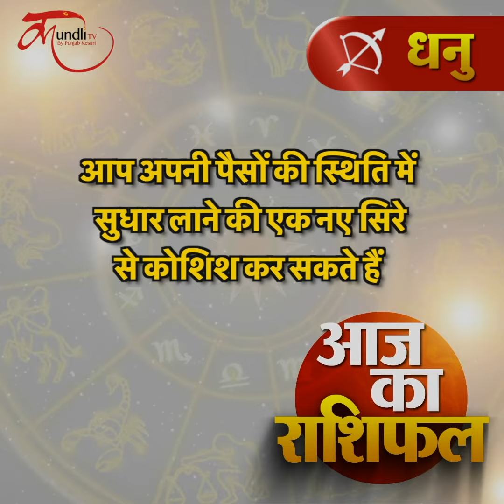Aaj ka rashifal | 11 March 2024 rashifal I Today horoscope I Daily rashifal I kundli Tv